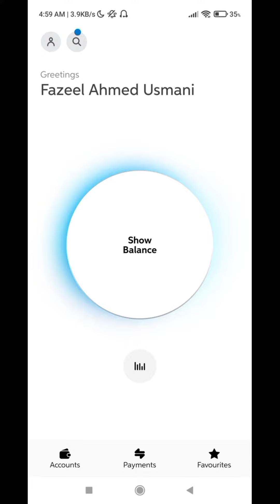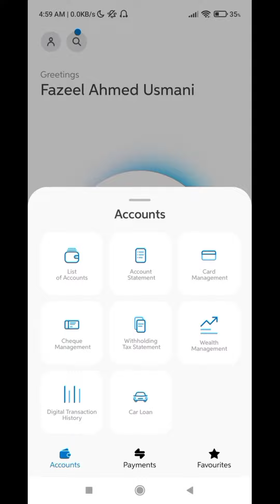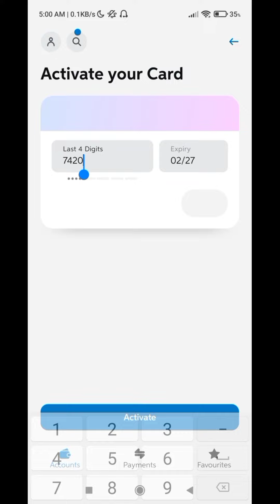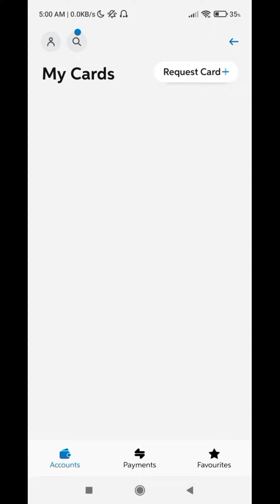How to Activate UBL ATM Card through UBL Digital App | Activate UBL Debit Card Online 2022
In this video, I show you how to activate ubl atm card through ubl digital app. You can easily activate ubl debit card online by watching this video.

how to activate ubl atm card
how to activate ubl debit card
how to activate ubl atm card through ubl app
how to activate ubl atm card online